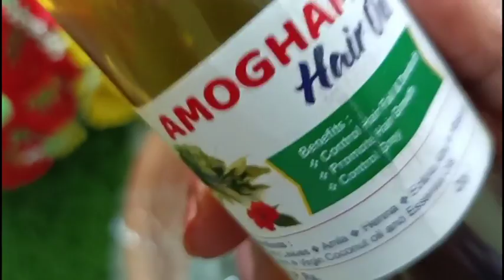அபூர்வ மூலிகைஎண்ணெய்!ஒரு முடிகூட உதிராது!நரைமுடி கருப்பாகும்!கட்டுக்கடங்காத முடிவளர்ச்சி!hair growth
உங்களை அன்புடன்
வரவேற்கிறது,